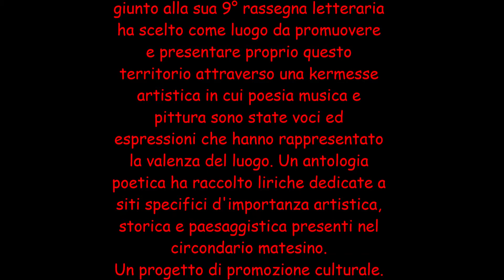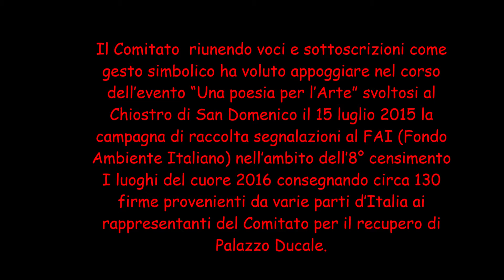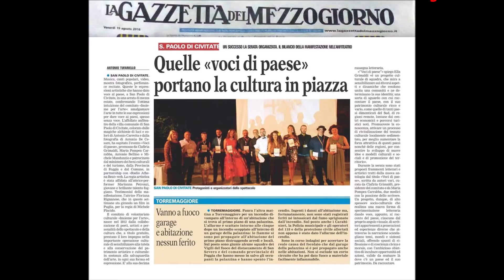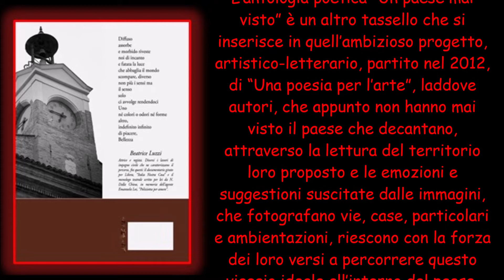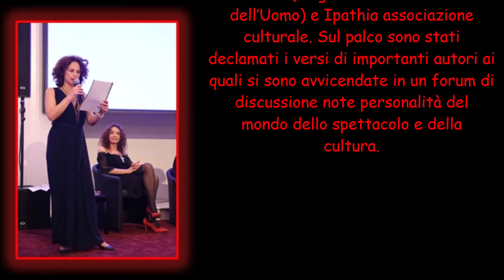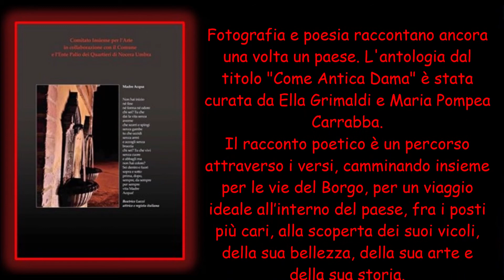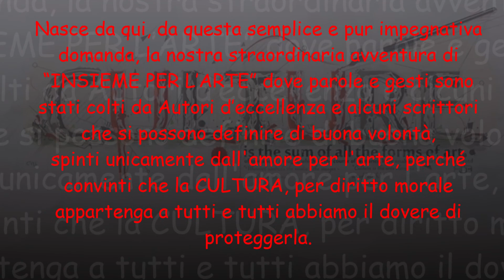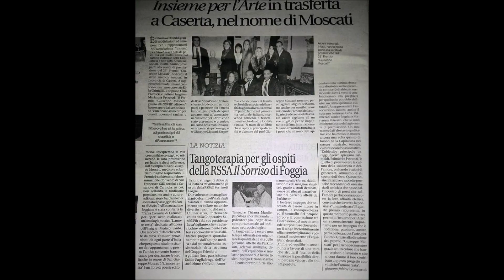INSIEME PER L'ARTE NEGLI ANNI parte II°